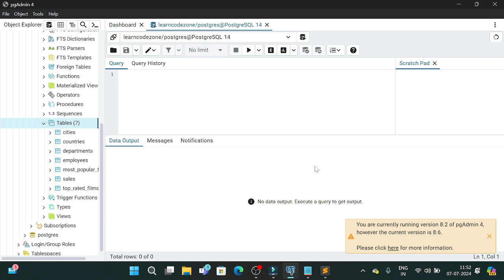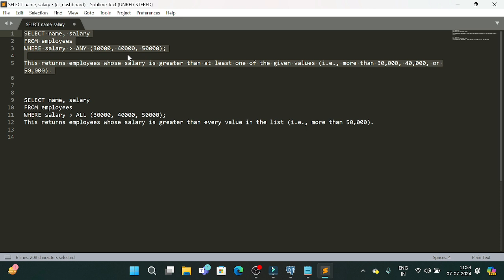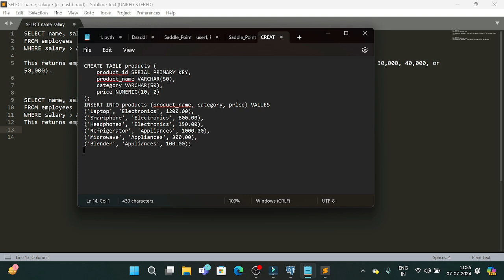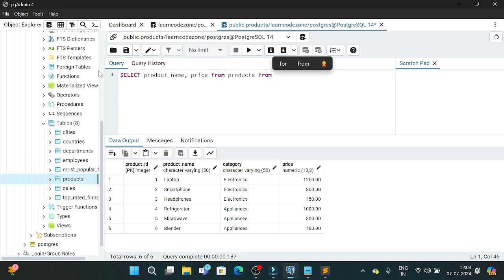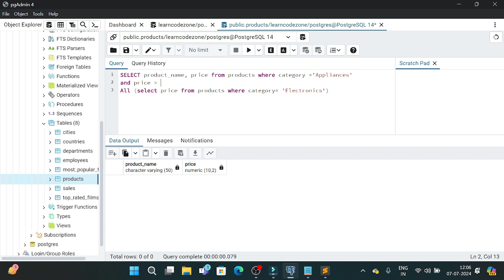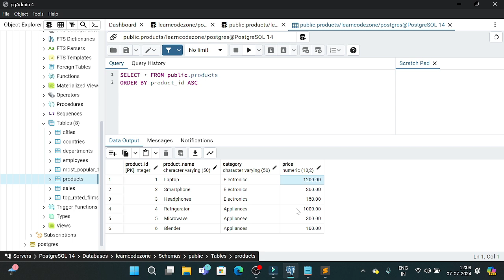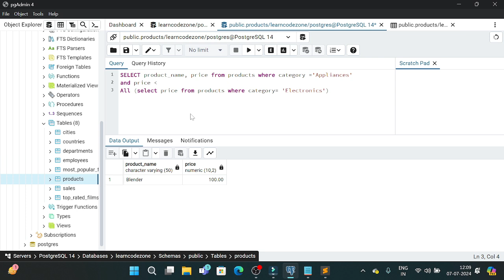PostgreSQL Tutorial In Hindi | ALL Operator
In PostgreSQL, the ALL operator provides a powerful way to perform comparisons across a set of values or the results of a subquery. Whether you’re a seasoned developer or just starting out, understanding how to leverage the ALL operator can significantly enhance your querying capabilities. In this article, we’ll dive into what the ALL operator does, how it differs from the ANY operator, and walk through a practical example to illustrate its use.